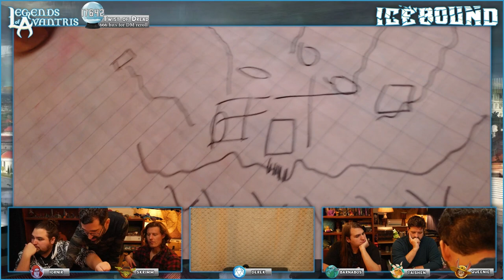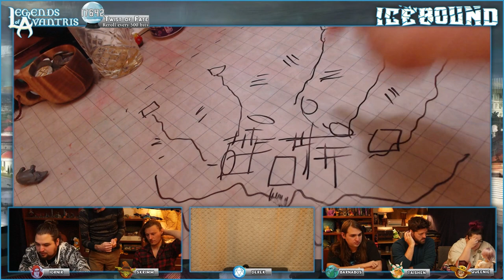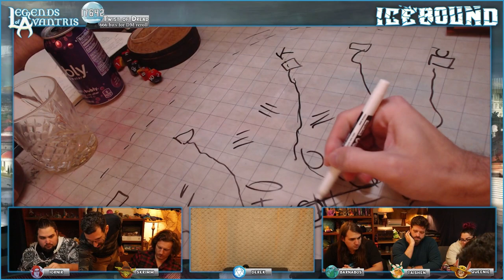Icebound Ep. 13 | Hardcore Survival D&D | Ignorance Is Bliss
We learn the fate of Skrimm and our heroes, still reeling from the culture shock of the strange city they now call "home," assume false identities in order to survive. Can they prove themselves and earn their freedom?

*Adventures & Settings:*
► Icewind Dale: Rime of the Frostmaiden
► Fizban’s Treasury of Dragons
► Monsters of the Multiverse

*Inspiration:*
► Planet of the Apes (1968)
►The Great